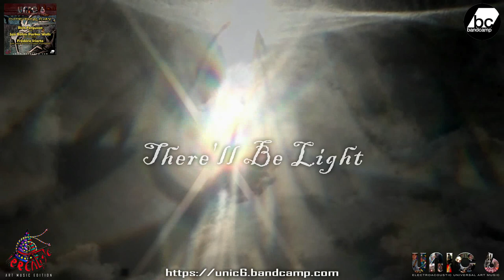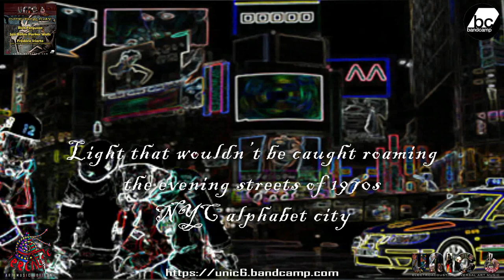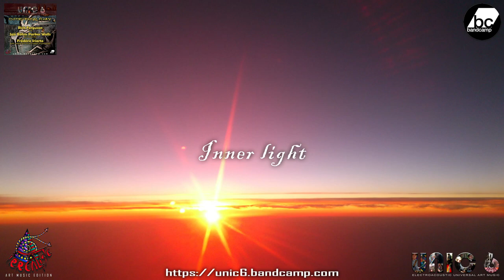SO IS THE LIGHT - Words Rich Ferguson - Music Frédéric Iriarte & Jair Rôhm Parker Wells - UNIC6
"SO IS THE LIGHT" from the album "EXPERIMENTAL FUNKY" with Rich Ferguson spoken words, music composed by Frédéric Iriarte &  Jair-Rohm Parker Wells.
Featuring artists
* Rich Ferguson (Los Angeles/USA) Words, California Beat Poet Laureate 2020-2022
* Frédéric Iriarte (France/Sweden) Composer, guitar, saxophone, flute, lyra, kora, keyboard, FX, percusssions, mixing, all photography & film
* Jair-Rohm Parker Wells (USA) Bass, Chapman Stick and FX

L.A. poet/musician Rich Ferguson (US National and International Beat Poetry Foundation Laureate), Bassist Jair-Rôhm Parker Wells (founder of the Meeting Interdisciplinary
Arts Festival in Stockholm, Sweden and Machine Gun amoung other), multi-instrumentalist and visual artist Frédéric Iriarte come together to create a sonic and soulphonic, funky and experimental blend of musical and lyrical expressions pulsing like heartbeats, pulsing like satellite dreams, riding the waves of all the intergalactic upbeats and downbeats life has to offer.

"EXPERIMENTAL FUNKY"
1 So Is The Light  3´18´´ IRSC - SE-5YH-20-12009
2 Pulse  3´14´´ IRSC - SE-5YH-20-12004
3 In The Gomorrah of Glamour and Gimme All You Can 4´19´´ IRSC - SE-5YH-20-12005
4 Karma Driving School   3´57´´ IRSC - SE-5YH-20-12008
5 Bonnie & Clyde  3´30´´ IRSC - SE-5YH-20-12003
6 I, Satellite   3´25´´ IRSC - SE-5YH-20-12001
7 Dream #959   4´46´´ IRSC - SE-5YH-20-12002
8 Love Zombie   4´53´´ IRSC - SE-5YH-20-12006
9 Medication Changes Everything   3´34´´ IRSC - SE-5YH-20-12007

Recorded at
ELECTRONIC MUSIC STUDIO JÄRNA (Stockholm, Sweden)
Produced by IRREALIST ART, FILM & MUSIC EDITIONS. Digital album mixed and mastered by Marque Gilmore tha’ Inna•Most [KULT-U-REAL]

About Rich Ferguson (Los Angeles)
Official

About Jair-Rôhm Parker Wells (USA)
On THE WIRE Music Magazine

About Frédéric Iriarte (France/Sweden)
FRÉDÉRIC IRIARTE [Visual Artist]

Registered at the Royal Library of Sweden in Stockholm & Gramophone archive IFPI
MUSIC IRSC SE-5YH-20-12001 to IRSC SE-5YH-20-12009
IRSC SE-5YH-20-12010